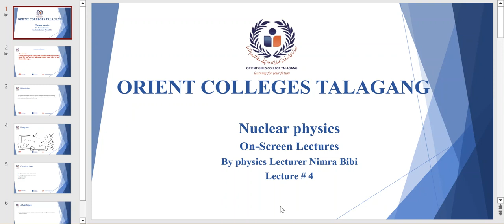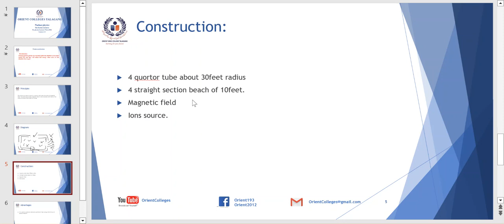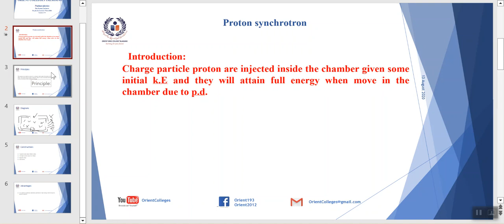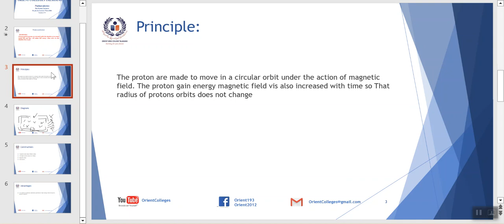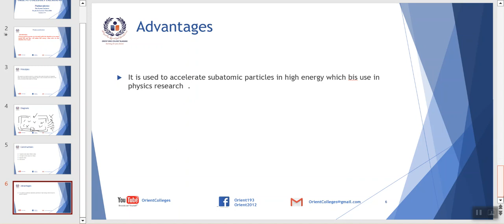Proton Synchrotron/ BS Physics/Semester 8